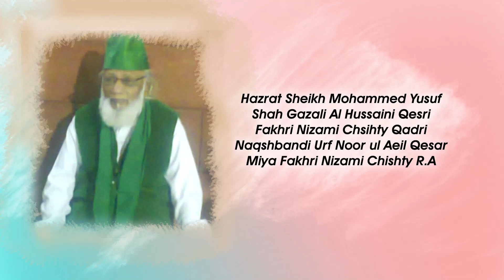Amir Naza Full Qawwali | Urs Sharif Hazarat Shaikh Hasan Shah Gazali (R.A.) Qutub-E-Kokan